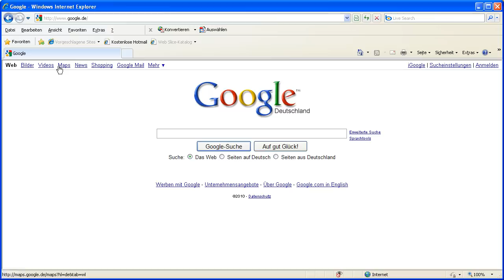Funstuff - Verkehrt herum schreiben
Verkehrt herum schreiben - Der Traum jedes Querkopfes. Es genügt zwar nicht, die Tastatur verkehrt zu halten, dennoch ist es verblüffend einfach und einfach verblüffend.